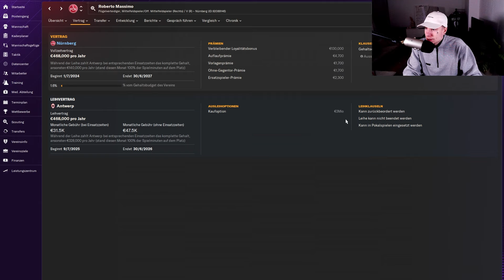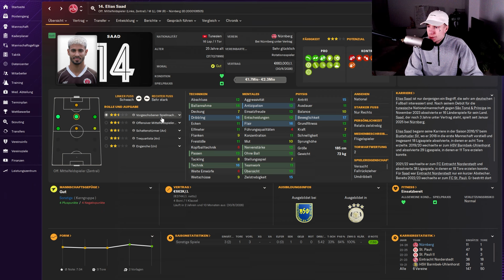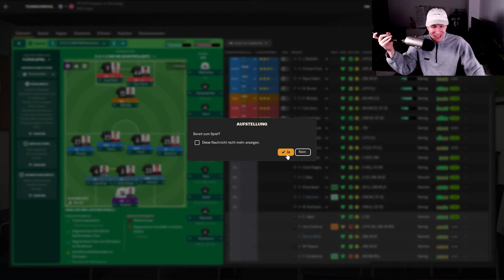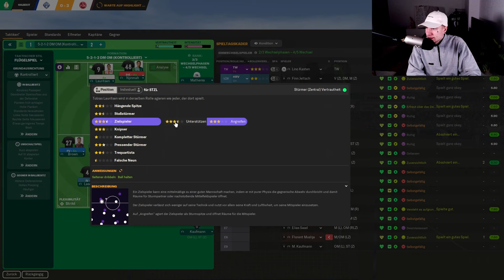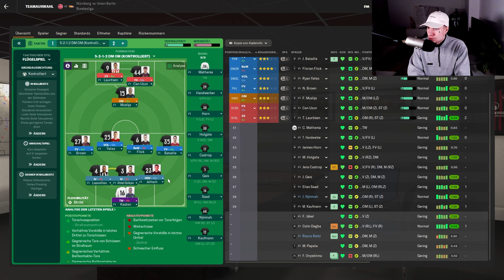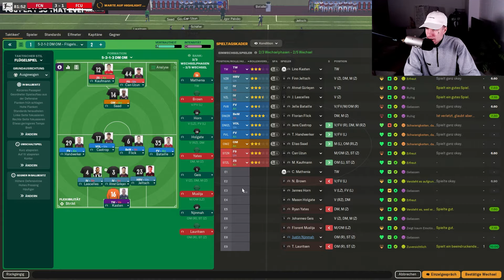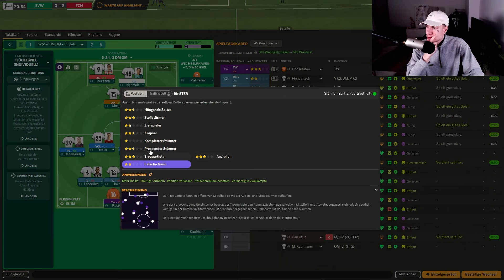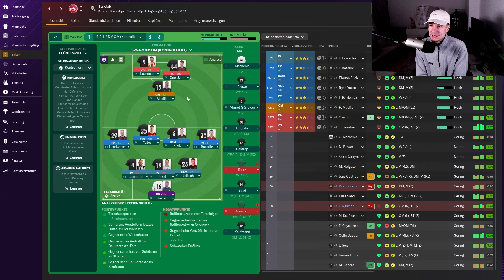START in die NEUE Saison 🌌☝️ Nürnberg FM 24 Karriere #24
hyyyyyyyyyypeeeee